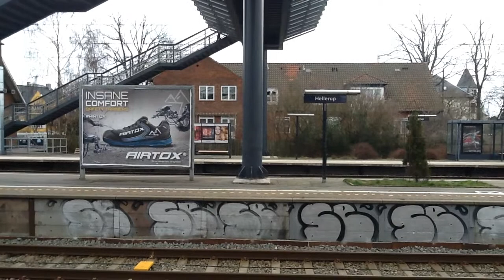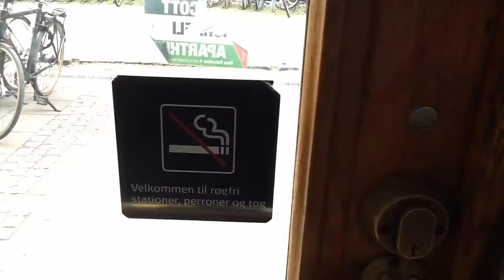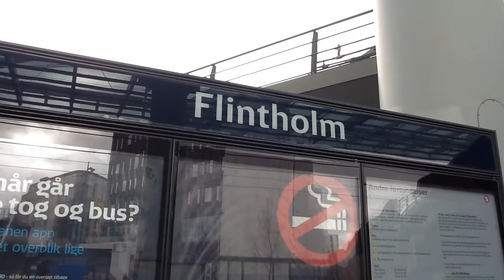Ensomhed - Linje F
Om ensomhed og Linje F